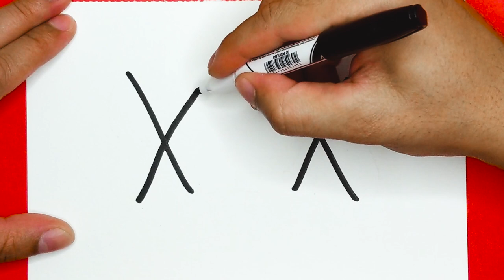HOW TO DRAW A CUTE CANDY SUPER EASY, DRAW CUTE THINGS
Thank you for your love. and I love you too
LEAVE YOU COMMENTS DOWN BELOW